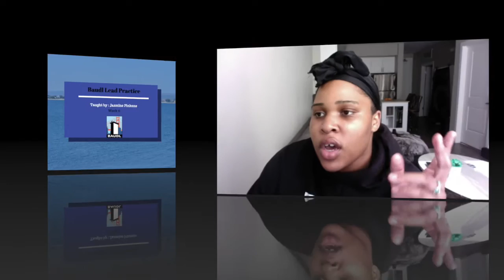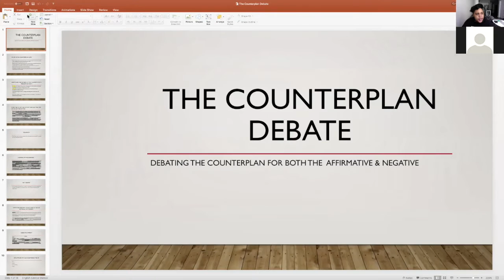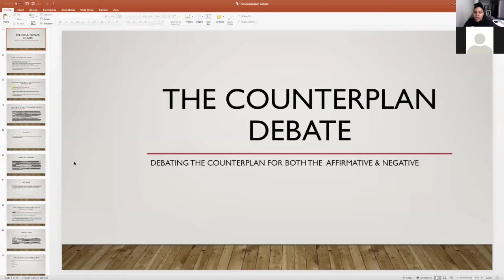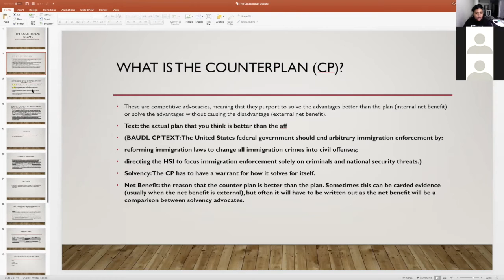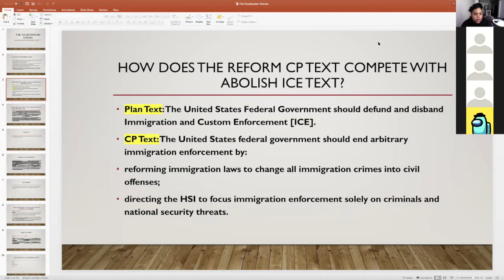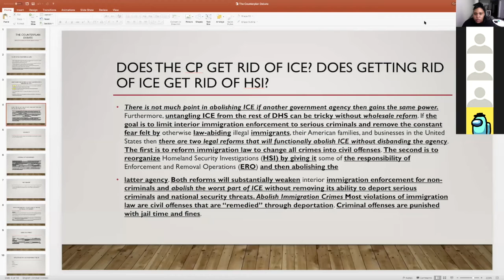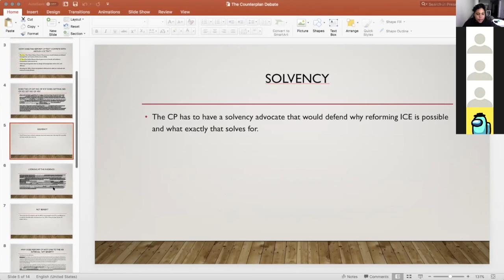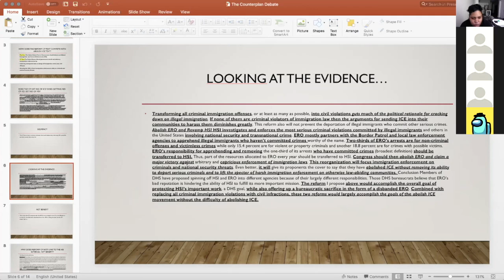week 6 : Baudl lead practice taught by Jazmine P.